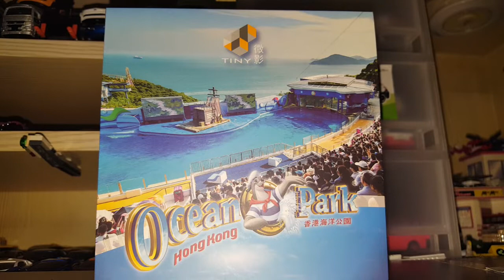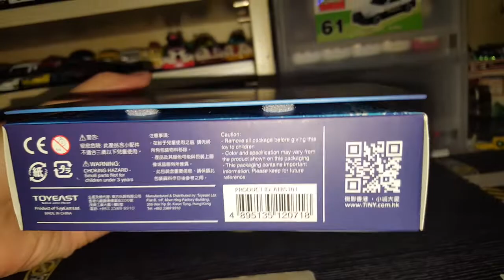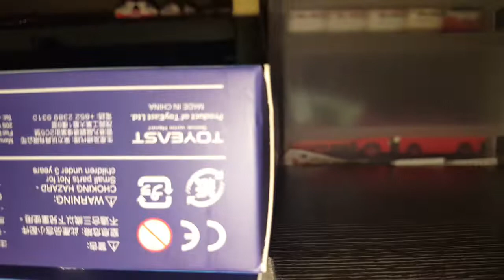Tiny微影電車(銅鑼灣)海洋公園套裝介紹(1)